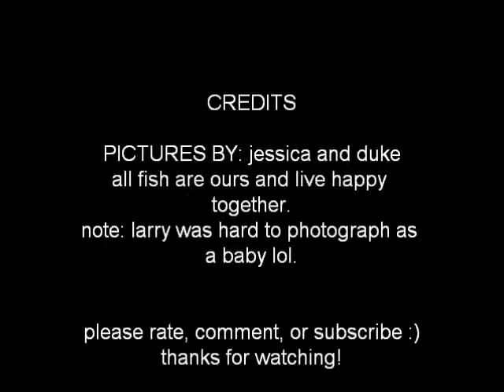larrys oscar movie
a quick video of my fishes:   larry the oscar, bonnie and clide the convicts, jewel the jewel cichlid,  and a clown loach, angel fish, bristlenose pelco, not pictured cause hes shy is a peacock eel.  THIS MUSIC IS IN NO WAY MINE I DO NOT CLAIM COPYRIGHT IN ANY WAY.